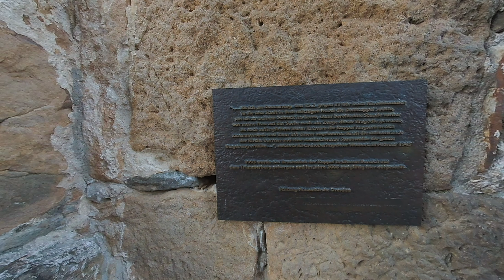VR180 Vuze XR photos original camera output - upload 2880p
original camera files, only resized with Silkypix 9 pro to 5760x2880 project size in Silkypix standard setting